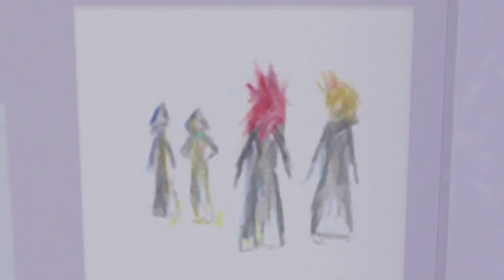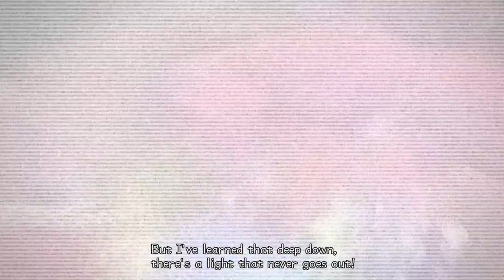Requiem for a Weeb - Kingdom Hearts II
Dom & Chris sit through all manner of flashbacks in this one, the tutorial is almost done... technically.

@DomFitzFilmBoy on twitter.